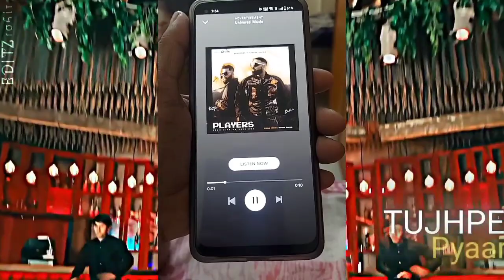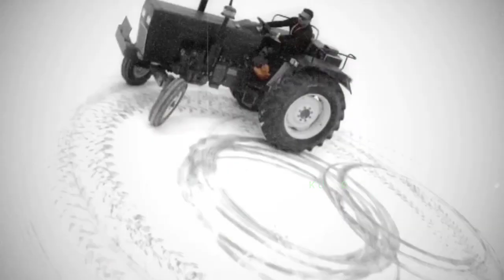Why Honey Singh's Tracks Not Broadcast On TV | Honey Singh Streams 💥 | Honey Singh Song Remove🥺